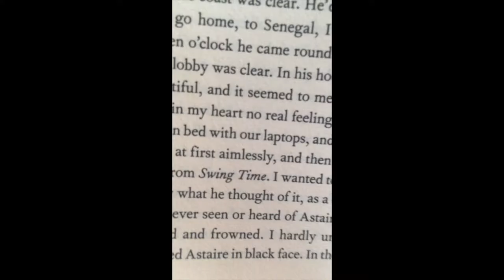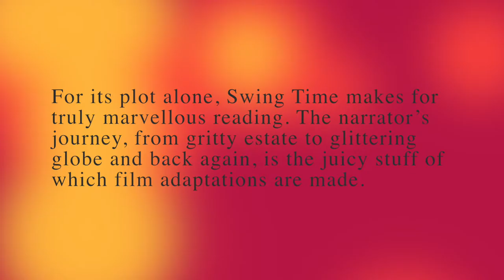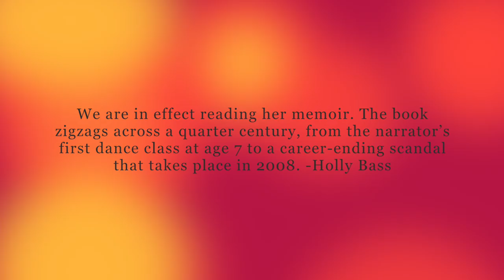ADF Swing Time Trailer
Bass, H. (2016, November 10). Zadie Smith's New Novel Takes on Dance, Fame and Friendship. I. (2016, October 14). Zadie Smith announces 'Swing Time' tour -- exclusive. T. (2016, November 13). Swing Time by Zadie Smith review – a classic story of betterment. K. (2013, August 06). 15 Zadie Smith Quotes And Essays That Will Rock Your Life.